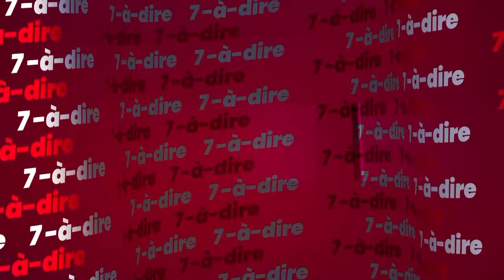7-à-dire | Entretien avec Me Kouassi Jean Pierre, directeur du service juridique et contentieux